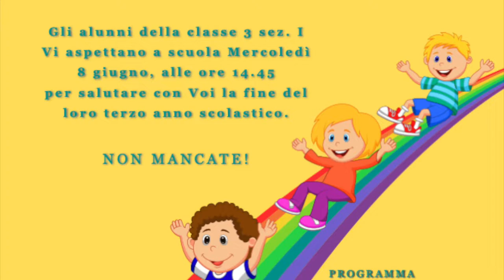Recita fine anno scolastico 2021/2022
Il saluto finale degli alunni della classe 3a sez. I dell'I.C. Giannone - De Amicis
Sei un docente, un educatore? Nel mio canale troverai un sacco di contenuti interessanti, consigli e informazioni utili su questo argomento!
Fammi sapere cosa ne pensi nei commenti e condividi le tue esperienze su scolastiche.